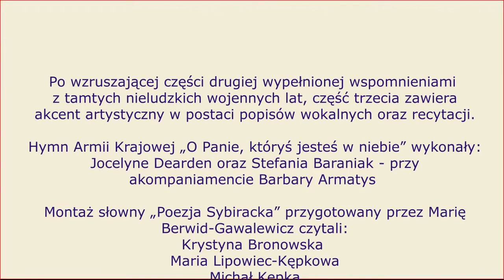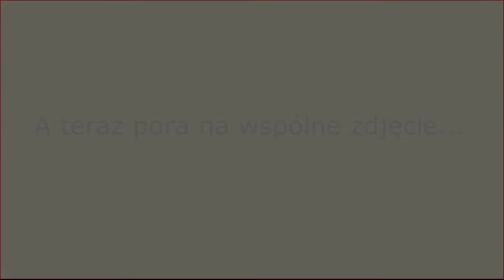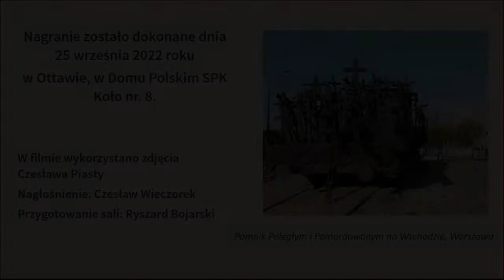Sybiracy 3 Część trzecia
Ocalić od Zapomnienia - Sybiracy
Relacja ze spotkania z Sybirakami w Domu Polskim SPK Koło nr. 8 w Ottawie, dnia 25 września 2022r.
Spotkanie pod patronatem JE Ambasadora RP w Kanadzie oraz SPK Koło nr. 8 przygotowane przez Klub Polsko-Kanadyjski i redakcję Komunikatów Ottawskich z inicjatywy Edwarda Olszówki.